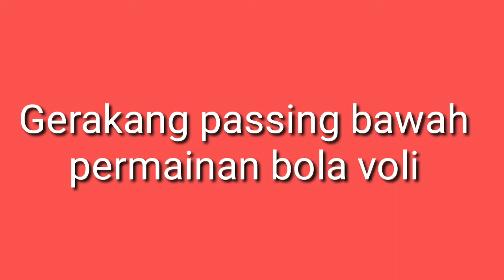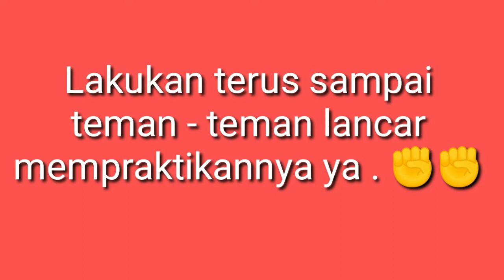PJOK Level 4 pertemuan ke 2 agustus 2021